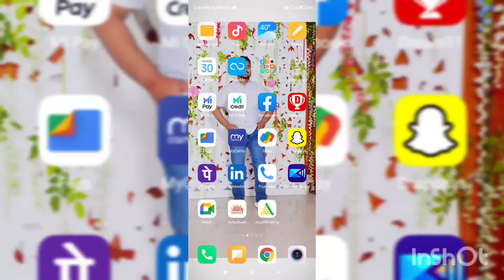MIET JAMMU || HOW TO LOGIN IN PI360 BY RAGHAV GUPTA